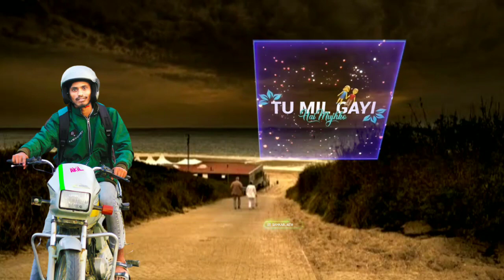Hindi status video HD